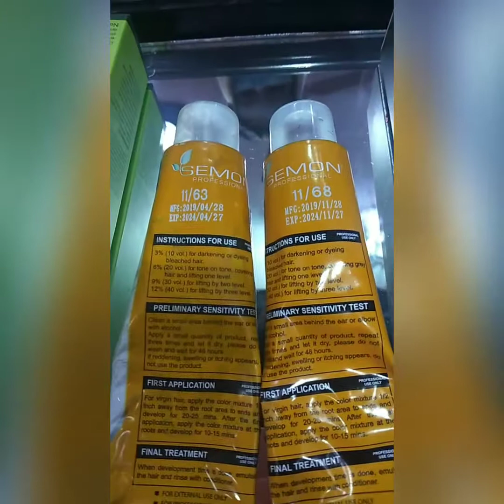HOW TO ACHIEVE RAINBOW HAIR COLOR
Mixing Ratio, Color and Oxidizer 1:1
Your hair must be blonde para kumapit at lumutang ang mga colors na ginamit natin.